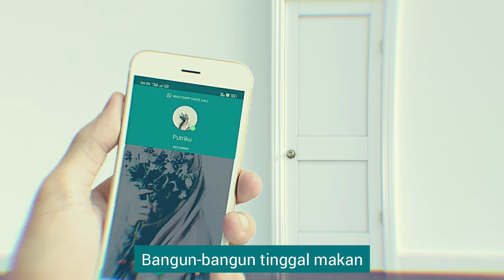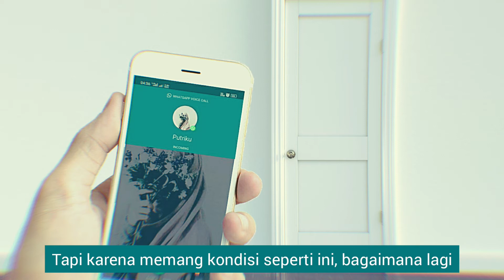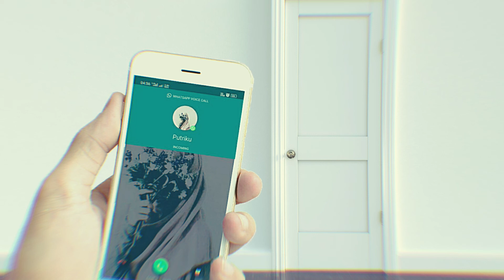Jangan Mudik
Untuk kalian yang sama seperti @alfienalingling , amat merindukan keluarga di kampung halaman namun harus tetap tinggal sendirian di perantauan demi memutus rantai penyebaran Covid-19, ketahuilah kalian tidak sendiri.

Semoga Tuhan membalas kebesaran hati kalian yang tetap memilih dirumahsaja , dengan kuasaNya segera membebaskan seisi dunia dari wabah ini 🤲

Untuk orang-orang yang kalian sayang, angkatlah telepon dan hubungi mereka sekarang. Sampaikan segala kerinduan, pastikan semua tersampaikan. Selain itu meski jarak memang tidak dapat dilipat, selalu ada doa yang membuat hati dekat...